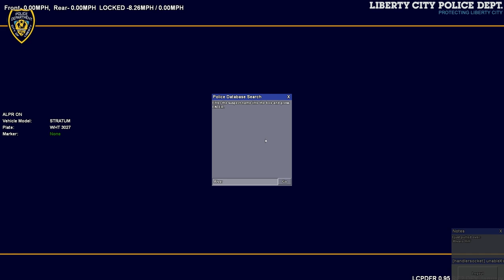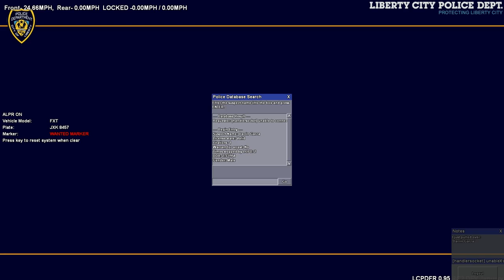youtube video #-Fk4_evCXw8